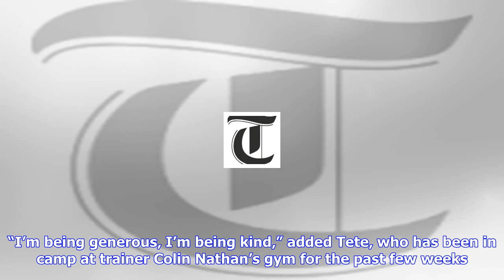Breaking News | 'generous' zolani tete will give his sa opponent four rounds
'generous' zolani tete will give his sa opponent four rounds

World boxing champion Zolani Tete said he would be generous to challenger Siboniso Gonya and give hi...